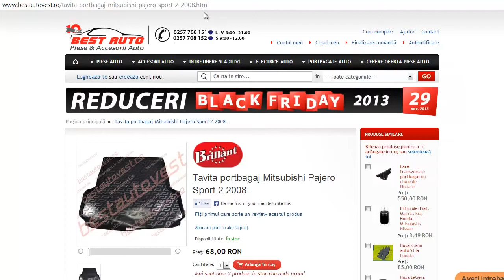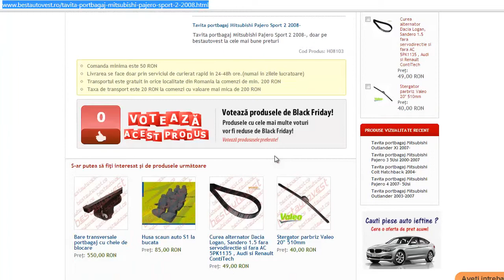Tavita portbagaj Mitsubishi Pajero Sport 2 2008-